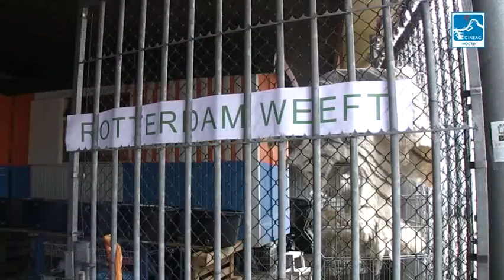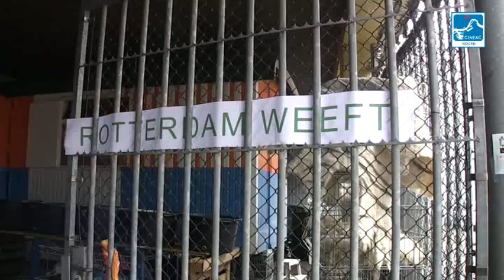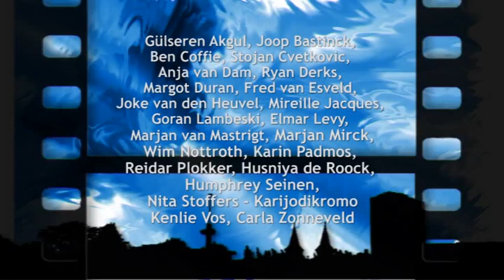Cineac Noord - Uitzending 20 juni 2014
1 Straatpraat: Zijn bibliotheken overbodig?
2 Modeshow Guerillakids
3 Rotterdam Weeft